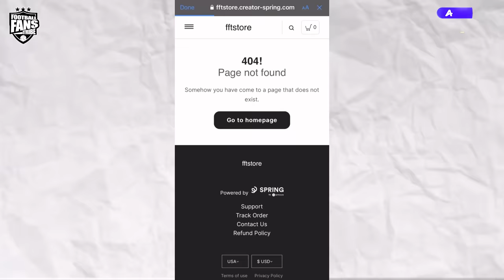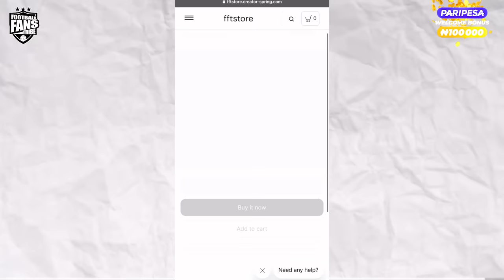BRENTFORD 1-1 MANCHESTER UNITED ( Henry - NIGERIAN FAN REACTION)- Premier League 2023-24 HIGHLIGHT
Get a welcome bonus of up to ₦140,000 from PariPesa!

BECOME an FFT Chief & enjoy EXCLUSIVE content, Studio & Match interview Invites, Discount on Merch + More HERE 👇🏼😁

Match Reaction from  Henry as e say Manchester United get coach with 2 eyes and him no get vision